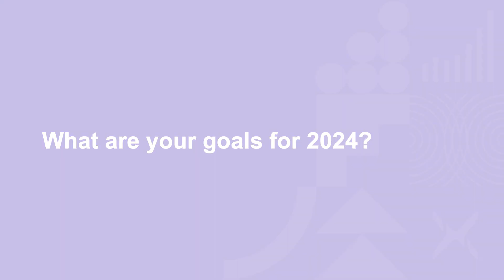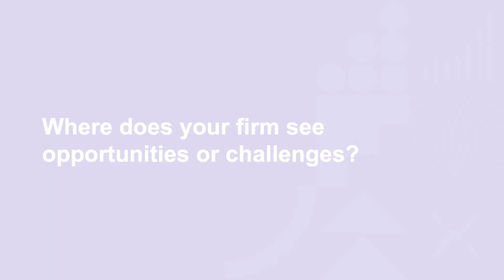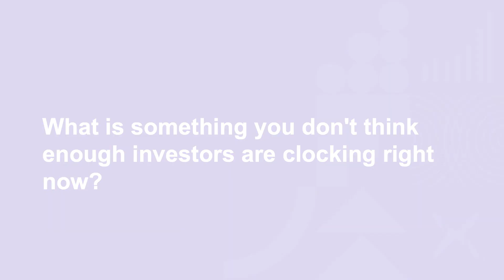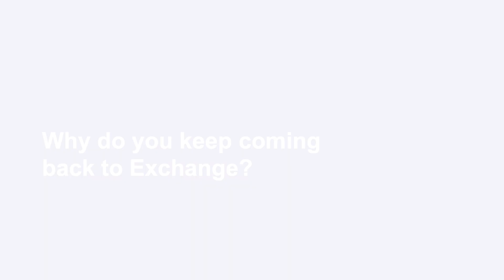2024 Exchange Interview: John Davi from Astoria Advisors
John Davi from Astoria Advisors gives his views on the market during Exchange 2024 at the Fontainebleau Miami Beach Hotel in Florida.